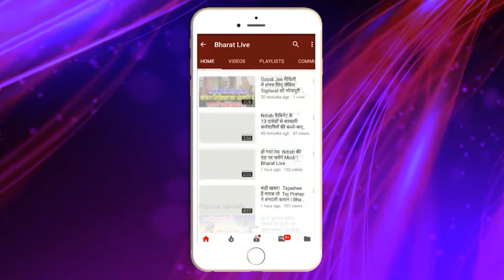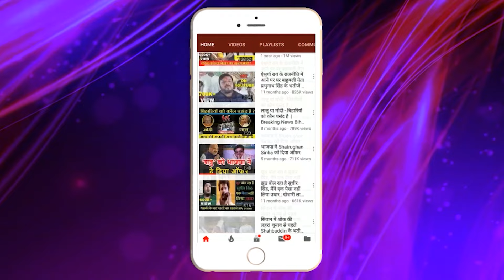Excluisve Interview! Purnia से Patna पहुँचे Pappu Yadav का Tejashwi Yadav पर एक्शन शुरू !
Excluisve Interview!पूर्णिया से पटना पहुँचे पप्पू यादव का तेजस्वी पर एक्शन शुरू!हेना साहब के चुनाव प्रचार मे भी जाएंगे रोहणी और मीसा भारती के लिए शुरू कर दिया खेल!